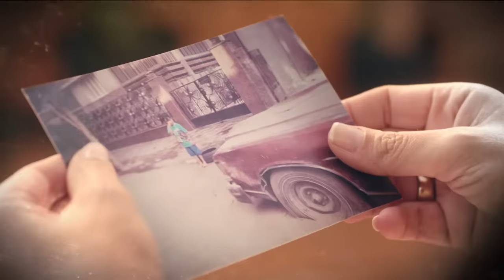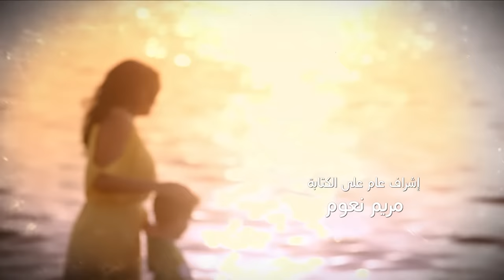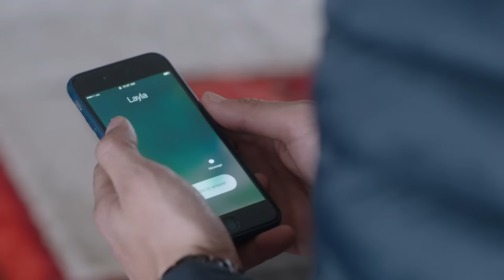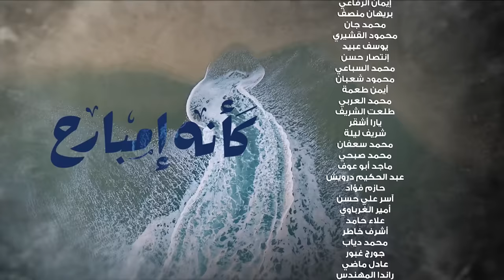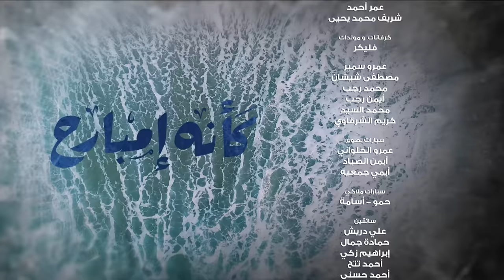Kaeno Embareh كأنه إمبارح Ka2ino Mbare7 2018 _ Episode 37